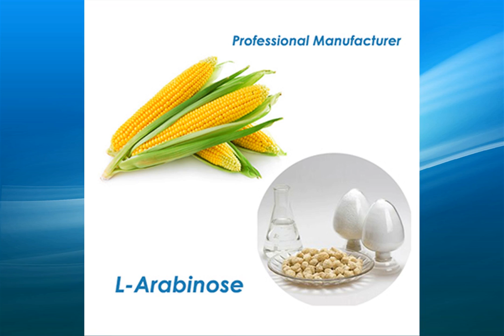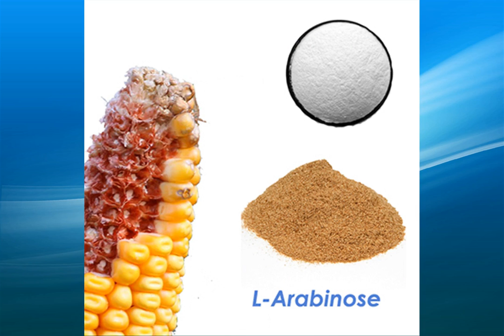L-Arabinose supplier,wholesale,factory,bulk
we supply high quality L-Arabinose,we are gmp  L-Arabinose factory supplier,from raw materials to the production process layers of inspection, to provide customers pure L-Arabinose.